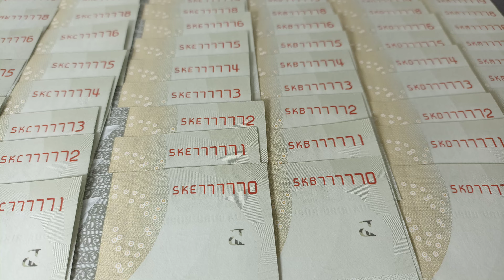uang dengan nomor cantik hampir solid